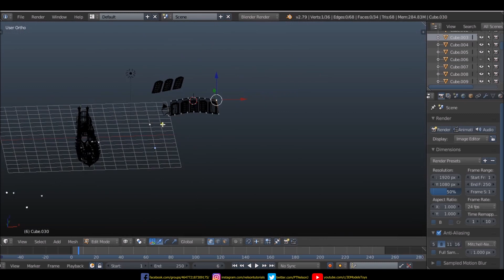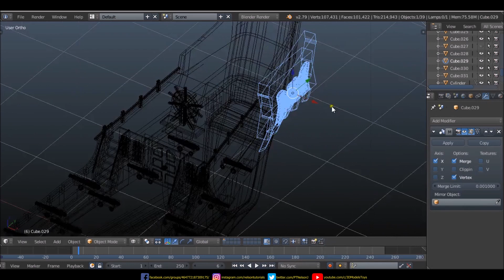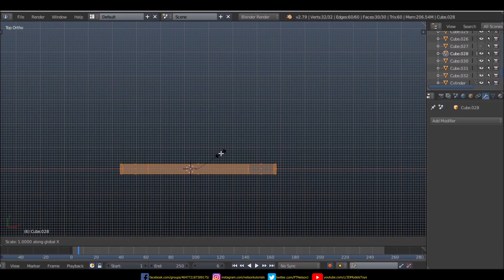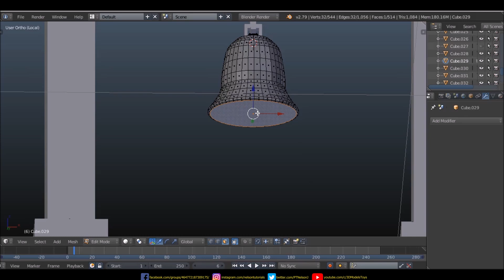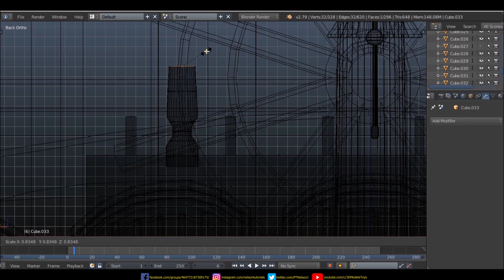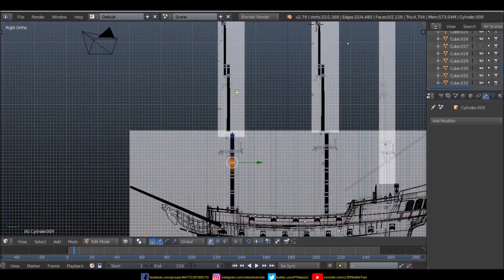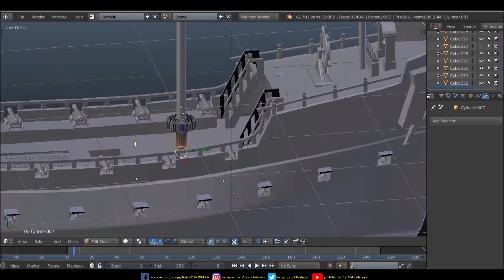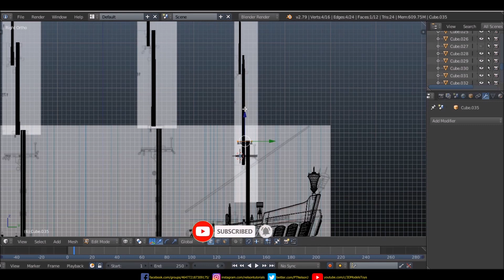The Black Pearl | Re-Up Modeling at Normal Speed | Part 5 of 7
This video was/is one of my best videos on my channel that i made when i started 3D modeling, so as requested i re-uploaded it at normal speed, sorry for the mistakes and thank you for the feedback. = )

Note: I didn´t used the mirror modifier. : )

Real Time Conclusion: ~12hr